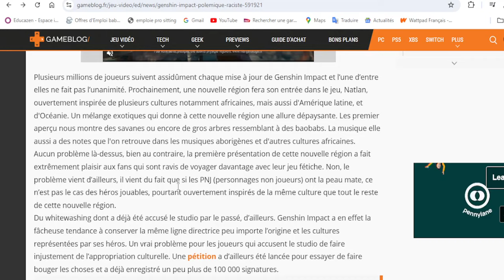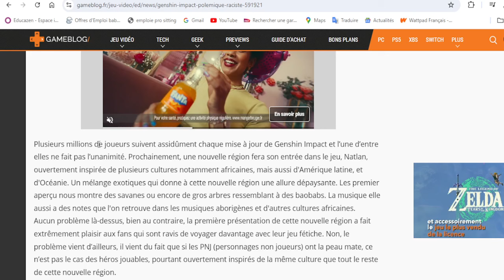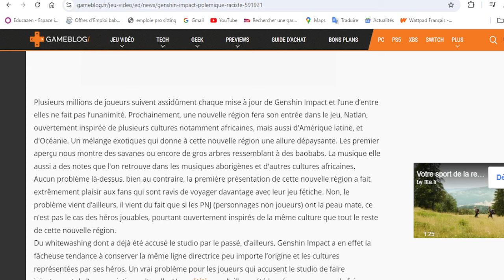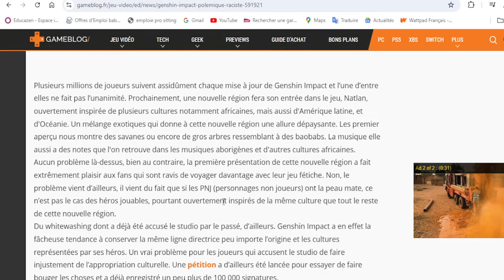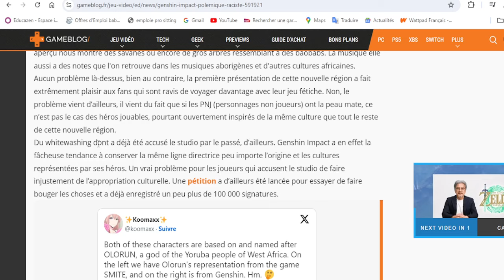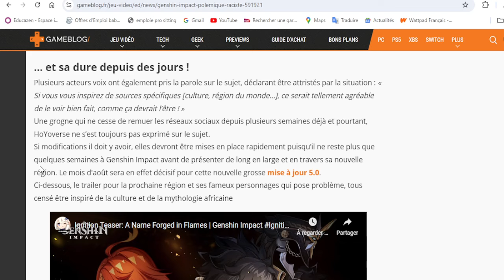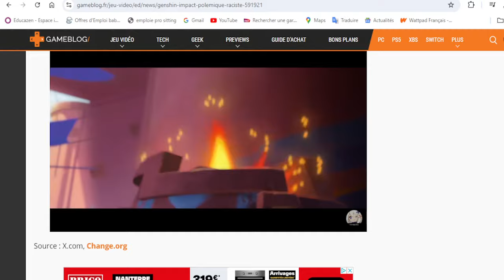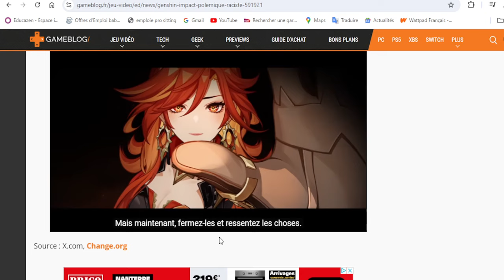polémiqué Genshin impact le jeu est pas encore suffisamment woke!